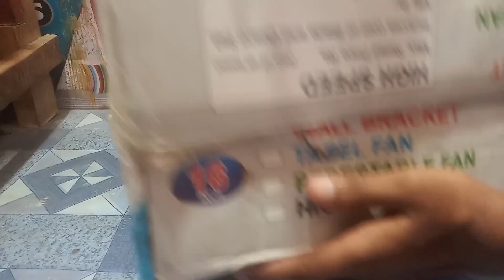low price high speed table fan | best quality table fan | high-speed tabil fan (usha) (bajaj) roshni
best quality table fan
low price high speed table fan
super fast rooted tabil fan (usha)( bajaj) best quality